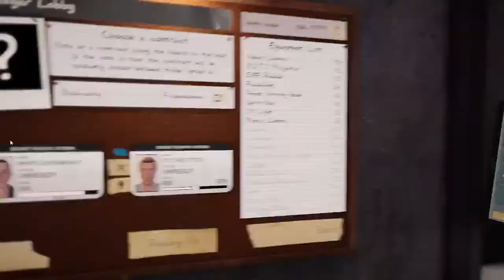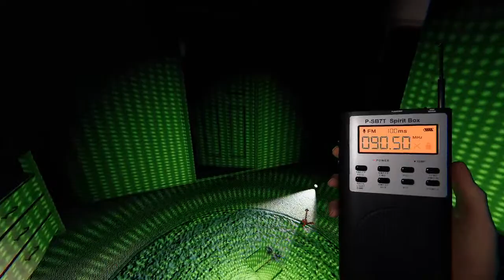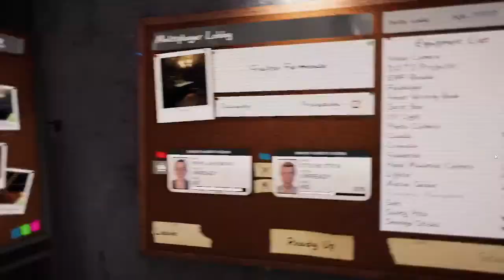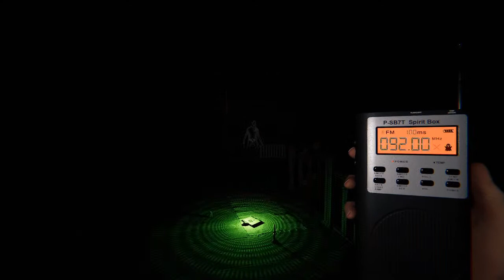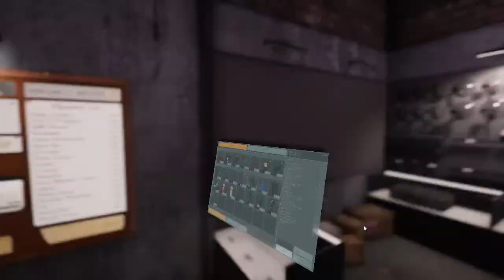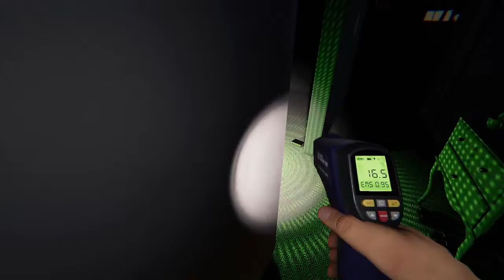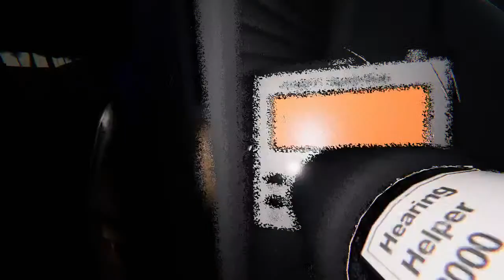Freaky Fridays : Phasmophobia